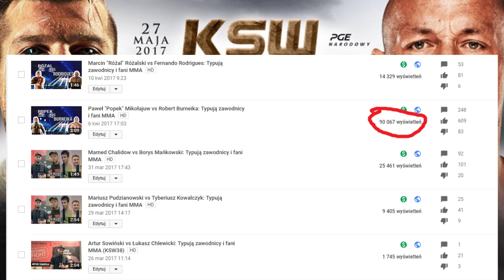👊Typowanie KSW 39: Paweł "Popek" Mikołajuw vs Robert "Hardkorowy Koksu" Burneika [8/11]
Wesprzyj kanał (wiadomości na live)